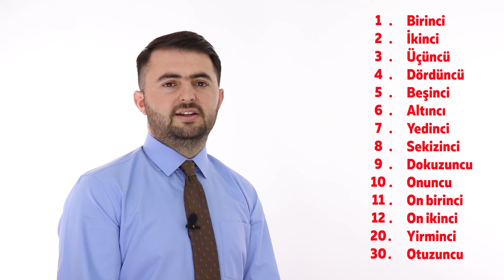زبان ترکی در 15 دقیقه | جمله‌های امری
این ویدیو 15 دقیقه‌ای زبان ترکی، توسط مکاتب معارف افغان-ترک تهیه شده است، که شما می‌توانید از این طریق زبان ترکی را به ساده‌گی، روش آسان و سریع‌تر بیاموزید.

On Beş Dakikada Türkçe programı Afgan- Türk Maarif Okulları tarafından hazırlanmıştır. Bu videolarla Türkçeyi kolay ve eğlenceli bir şekilde öğrenebilirsiniz.